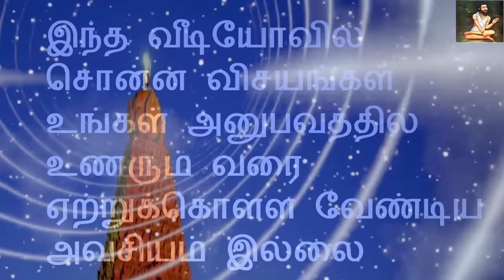தஞ்சை பெரிய கோவிலுக்கு போகவே கூடாத 2 ராசி லக்கனம் | thanjai periya kovil rasi | mesham